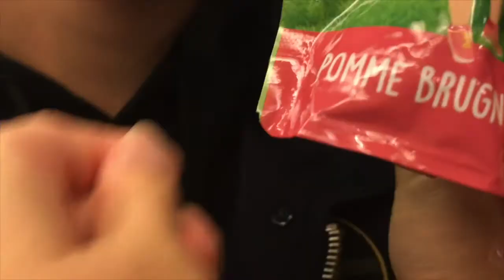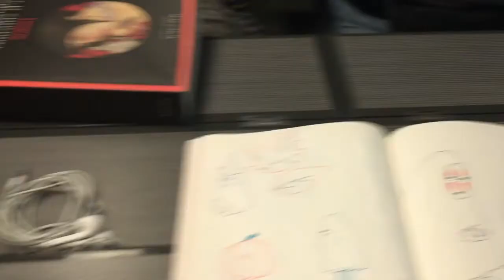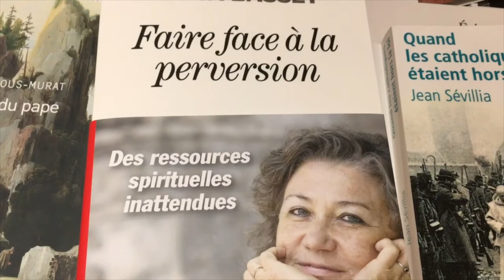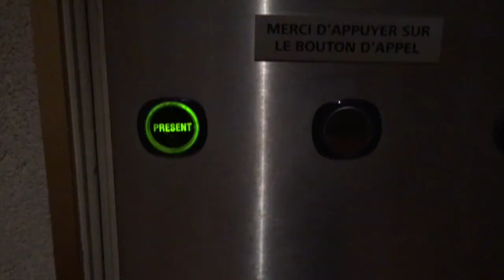Vlog #9 : Weekend à Annecy 🏔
Merci à Gaël de nous avoir accueillis dans son humble demeure !
Annecy c'est vraiment tip top, je recommande à 1000%.
En plus on est tombés sur le weekend de la brocante d'Annecy, ça régale.
A manger à Annecy : une raclette et une tartelette aux myrtilles.